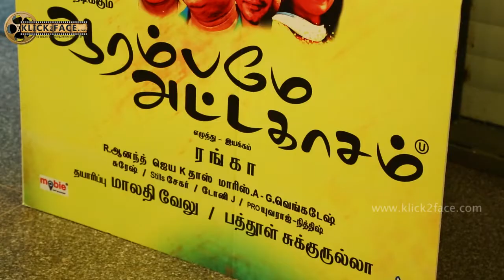Actress Komal Sharma at Aarambamey Attakasam Special Show